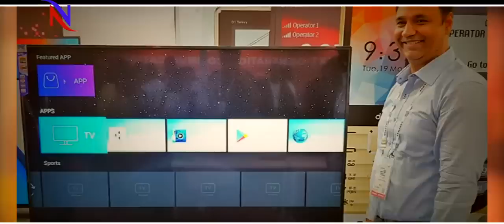World का सबसे सस्ता LCD TV भारत में लॉन्च, कीमत बस 3,999 रुपये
India's company, DETEL, is known for launching cheap smartphones. This company, which launched cheap phones, smartphones and accessories, has now launched the TV. The claim is that it is the world's cheapest LCD TV. Its price is just Rs 3,999. The name of this TV is Detel D1 and it has a 19-inch HD screen. It can be purchased from the company's website or mobile app. Apart from this, the company can buy from Distributors and Partners B2B Adda. This TV has a HDMI and USB port. With this, customers will be given one year warranty. The screen resolution is 1366x768..This TV also has inbuilt gaming and can connect it to the computer too. According to the company, power audio control has been given ...NewsNow is an independent, most credible, authentic and trusted news portal covering the LatestTrends from India and around the world.